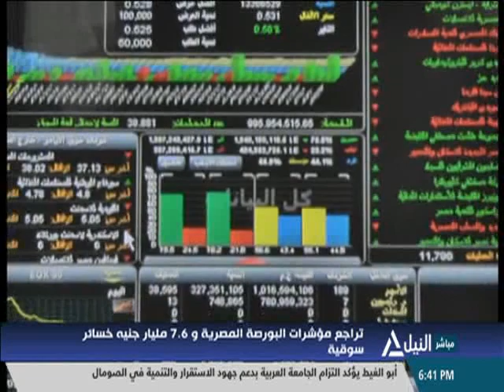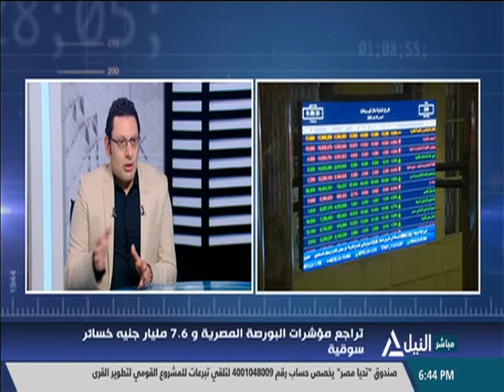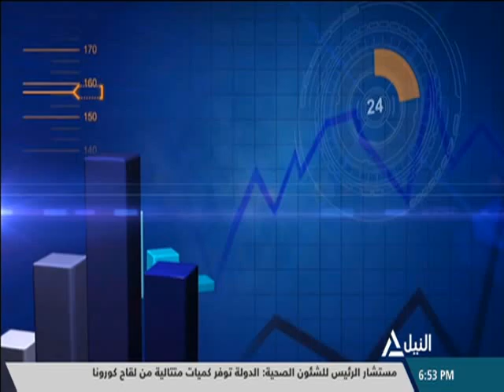مؤشر النيل 23-3-2021 - سمير روؤف - خبير أسواق المال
سمير روؤف - خبير أسواق المال